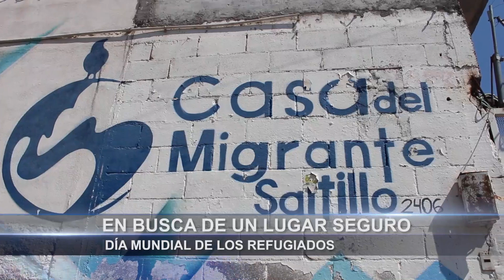En busca de un lugar seguro; Día Mundial de los Refugiados